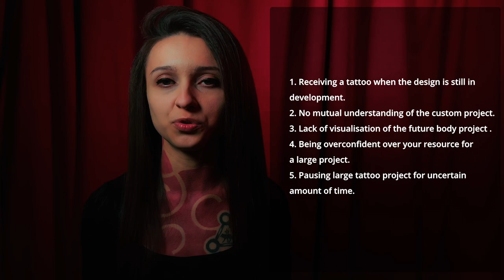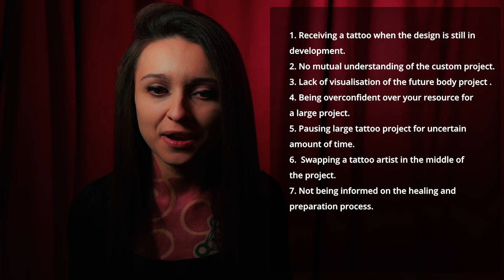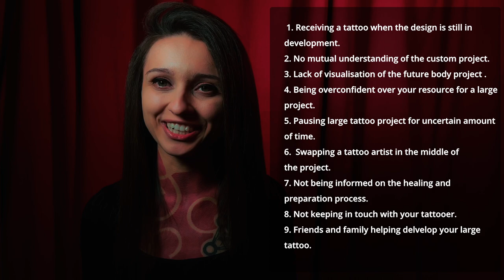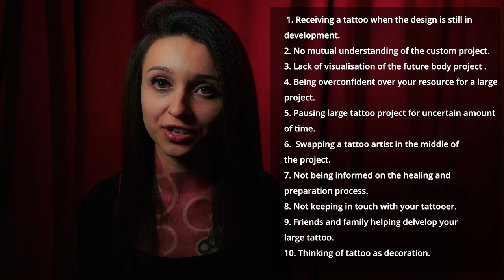Top 10 Mistakes when receiving Large Tattoo Project and Body Suit Tattoo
10 mistakes that you should know about before you begin your large tattoo projects or body suit.
This video will help you avoid some of the most popular problems that customers may come across. It will also be useful for artists as a guide to help your customers avoid some problems.